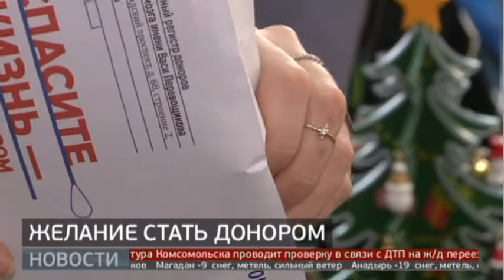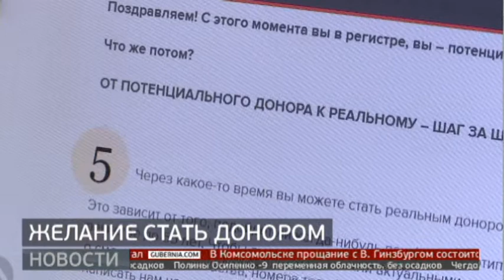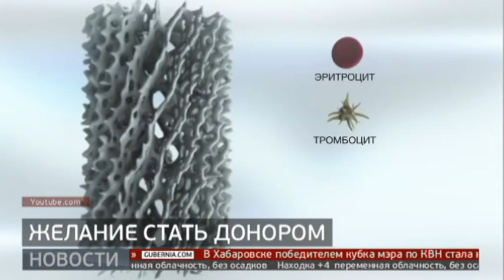Потенциальным донором костного мозга теперь можно стать по почте. Новости.06/12/21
Хабаровский край присоединился к всероссийской акции.  Цель которой расширить базу данных доноров и тем самым, увеличить шансы на спасение чьей-то жизни.